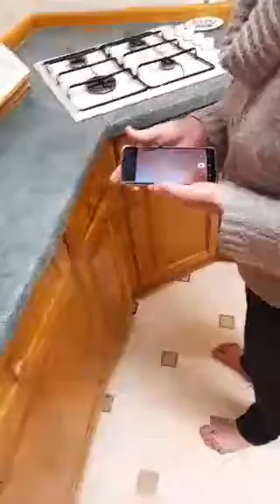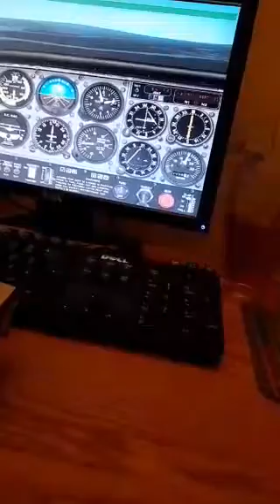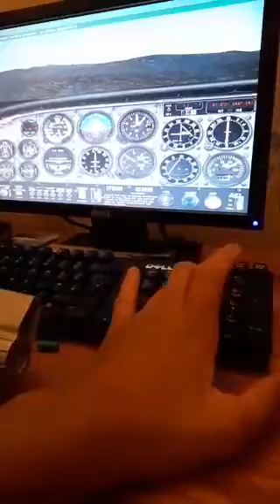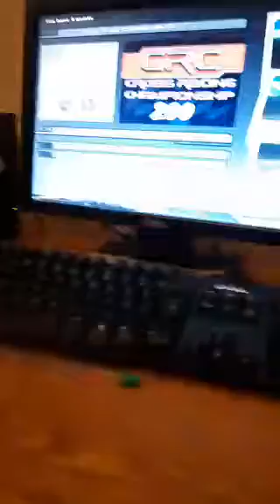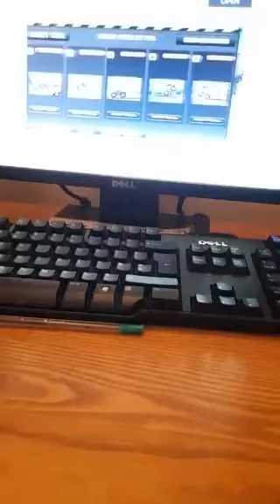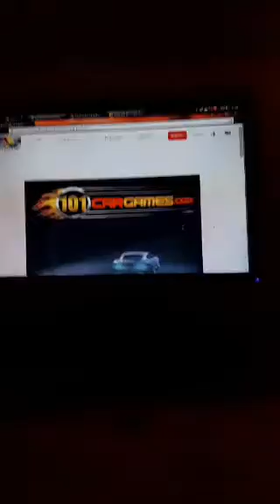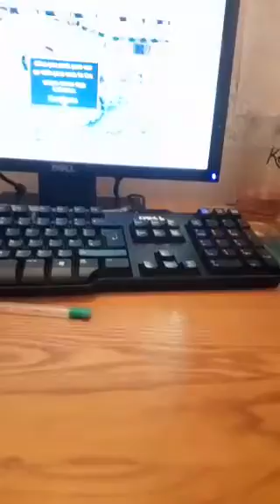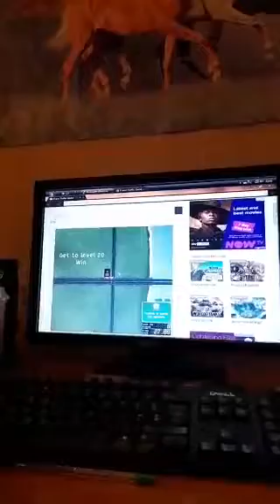last to stop gaming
this is my first video please correct me on any mistakes I will try to upload  a bit of everything  3 times a week like and subscribe  for interesting  content . thanks to my mum for helping  me get my YouTube career